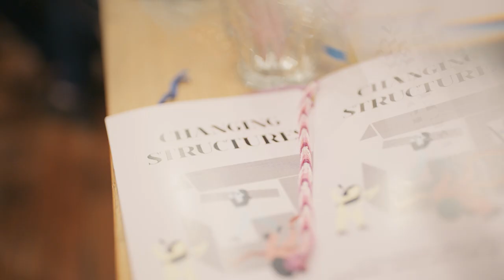The Pour X Changing Structures - Ian Williams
Ian Williams, Owner of Deadstock Coffee, discusses coffeeshops and their communal significance at the Changing Structures event hosted by Umeko Motoyoshi & Broadcast Coffee.